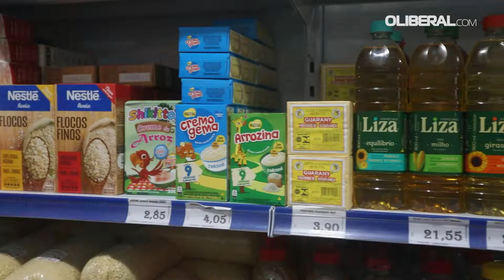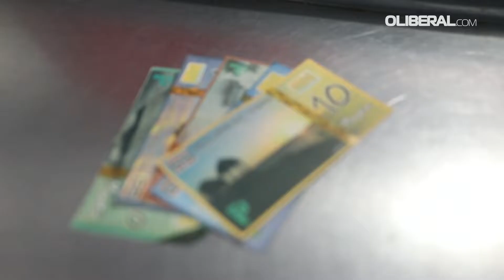Único banco comunitário do Pará gera desenvolvimento para Ilha de Mosqueiro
A atuação da entidade se dá na Baía do Sol, onde vários empreendimentos já surgiram desde que o 'Tupinambá' foi fundado.